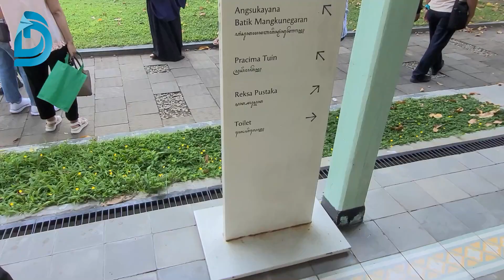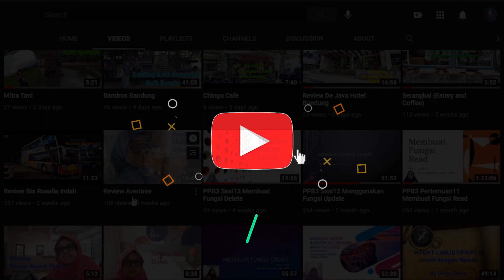Wisata Istana Mangkunegaran Surakarta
Wisata ke Istana Mangkunegaran Surakarta ini tiket masuknya 30rb tidak termasuk tip untuk pemandunya, nanti bisa kita beri sendiri seikhlasnya. Syarat berkunjung kesini hanya tidak boleh pakai celana pendek, bagi turis yang datang pakai celana pendek akan dipinjamkan kain.